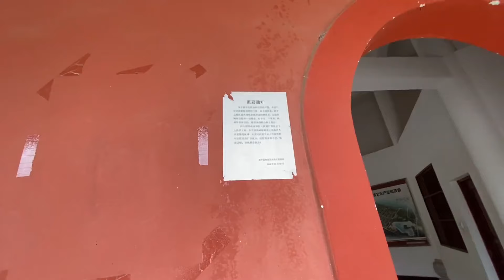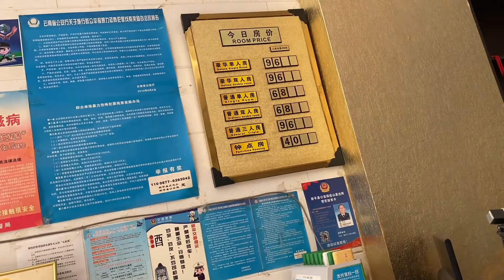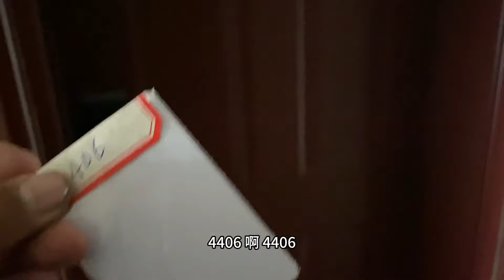靓仔来到了云南新平县，68块的大宾馆条件不错，去饭店吃点硬菜